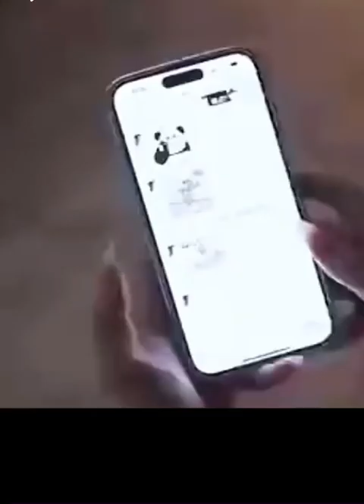Phần 12: Dõi Theo Em